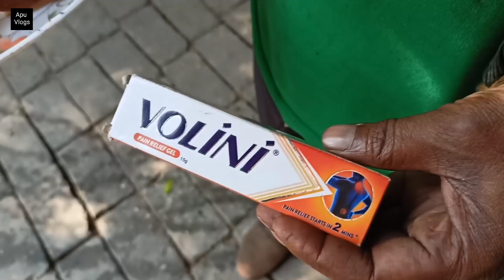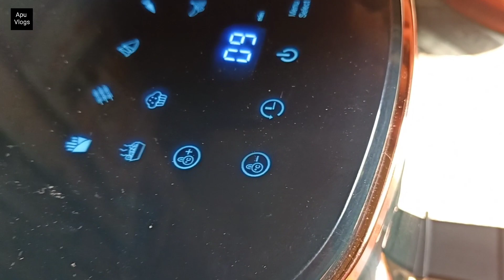বাড়ি বানাতে আমাদের এখানে খরচা খুব বেশি পড়ে যায় | Bengali Vlogs | Home Tour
Bengali Vlogs

Apu Vlogs

Home Tour

Vlogs

Our Sweet House Making